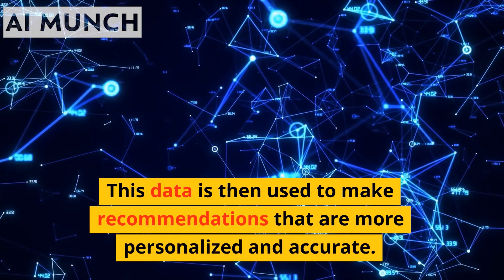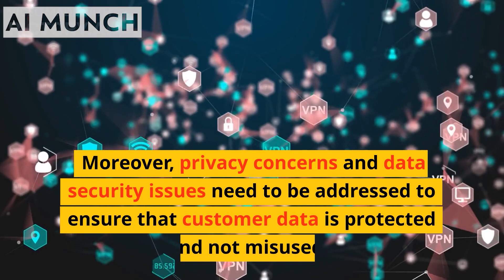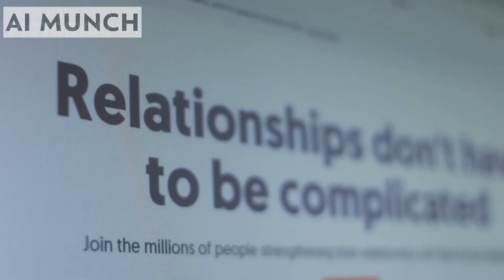What is AI Recommendation System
👽👽For advertising inquiries, we only respond to official email addresses. If you're attempting to send spam or scams, be aware that we won't open any ZIP files, as they often contain viruses or malware.👽👽